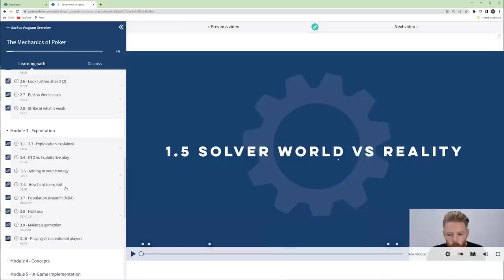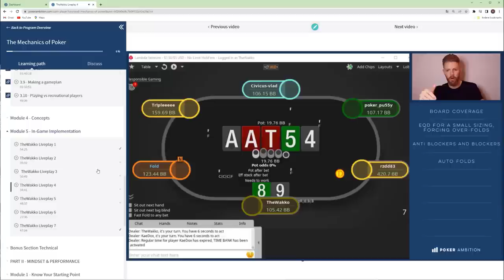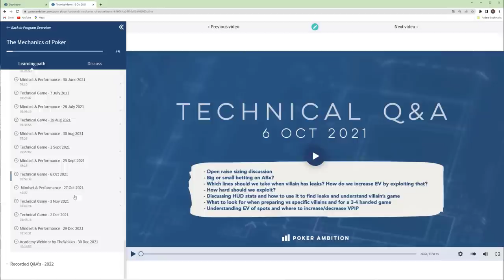How to conquer High Stakes MTT's | Jans "Graftekkel" Arends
► Get coached by Rene & Adam in The Mechanics of Poker coaching program, the most complete poker coaching program on the market!.

In episode 23 of the MOPP we talk with dutch high-stakes MTT pro Jans "Graftekkel" Arends on the back of his Triton wins in Vietnam where he took home close to 1.5 milion dollars. We cover the road he had to walk in order to get himself in the position to compete daily in some of the thoughest fields in the world. Enjoy!

0:00 - Introduction
03:30 - Shoutout to our sponsor GTO wizard
04:58 - Jans recent million dollar wins in the Triton series
09:00 - Dealing with the variance of playing live poker
12:42 - What attracted Jans to poker starting out
17:20 - Playing $25NL cash games before finding tournaments
19:10 - Binking the Sunday Million with his drunken friends passed out on his sofa
21:43 - Realising there was a lot of money in poker if he got better
25:30 - How Jans approached improving his game early days
29:20 - What changed after winning the Sunday Million
33:53 - Finally calling himself a pro after 5 years and mindset shift he made
38:11 - Getting involved with BitB and having a network of great players around him
42:11 - How Jans thinks his career would’ve unfolded if he didn’t have the BitB network
44:18 - Running bad in the highest online MTTs and the challenges that brings
48:36 - How Jans deals with downswings and periods of self doubt
52:15 - The skill of showing up over and over again
54:15 - Trying to get the most out of poker and wanting to compete with others
58:15 - Being a sore loser and using it to motivate himself
1:04:30 - How Rene deals with losing
1:09:36 - If you enjoy what you do, you don’t need a holiday
1:13:42 - Jans views on Bencbs advice on being a professional poker player
1:17:17 - Why it’s not a sacrifice if you don’t miss it
1:20:30 - Getting inspired by Ben Healths no alcohol approach
1:23:23 - Die With Zero by Bill Perkins and taking advantage of opportunities available
1:26:38 - How Jans keeps poker fun and not like work
1:29:03 - Renes session with Elliot Roe and realising high volume was not for him
1:31:30 - The Mechanics of Poker 2.0 program
1:37:45 - A week in the life of Jans
1:41:17 - Closing loops and not bringing baggage into his new sessions
1:44:00 - What it’s like playing the big online MTT series
1:46:30 - How solvers influenced Jans approach to learning poker
1:49:33 - The biggest aha moments Jans had working with solvers
1:55:24 - Are MTTs or cash games harder?
2:01:45 - Common leaks that Jans has observed in players he’s coached
2:07:50 - Why you should spend most of your study time on things that improve your hourly
2:09:04 - Why Jans studies 80% pre-flop, 20% post flop
2:15:33 - What sets the highest stakes players from the rest
2:17:53 - Michael Addamo’s ultra aggressive style and people over folding
2:21:45 - Adjustments he had to make transitioning to live MTTs
2:29:48 - Using solvers to build your baseline strategy
2:31:01 - Dealing with jet lag and bad nights sleep
2:37:10 - Late registration as a fatigue management strategy
2:43:00 - The most important lesson poker has taught Jans
2:43:55 - A funny lesson Jans had to learn the hard way
2:44:20 - Important skills that Jan thinks poker players need to develop
2:46:16 - How Jans has built his risk tolerance and sizing his bets
2:51:00 - Why playing big fields is bad for bankroll growth
2:55:45 - Jans definition of success
3:01:00 - The main takeaway Jans would like our audience to leave with
3:04:36 - Adam and Renes summary